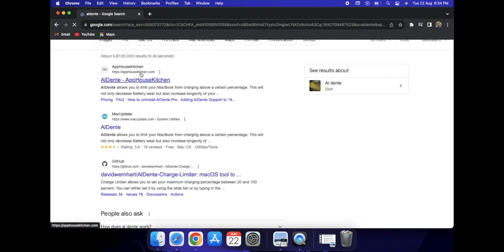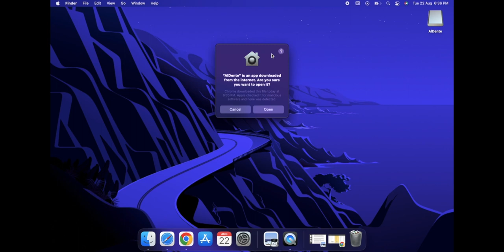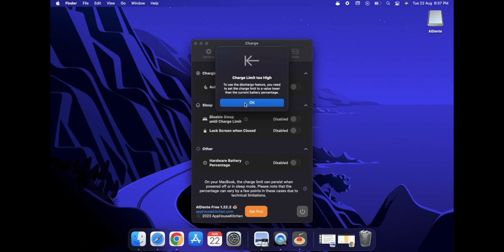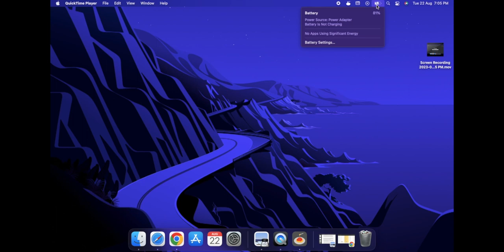Increase Your MacBook Battery Life with This One App 🚀 | How to Maximize MacBook Battery Life 🔥